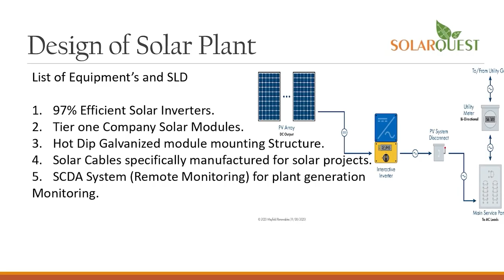anchorpoonam भारत आ रहे जहाज पर लाल सागर में मिसाइल अटैक